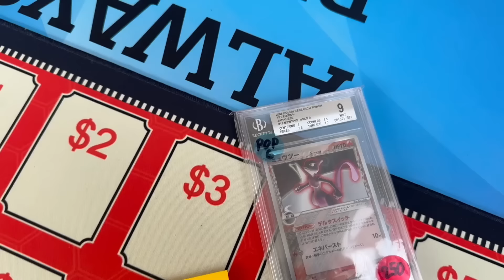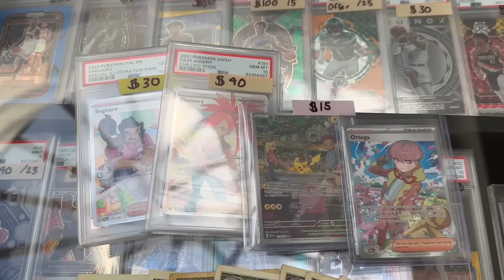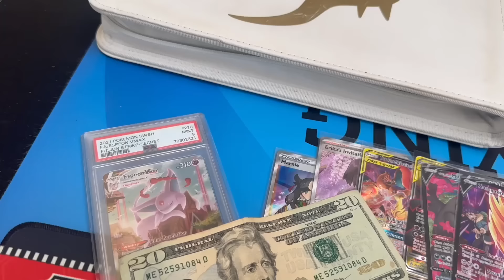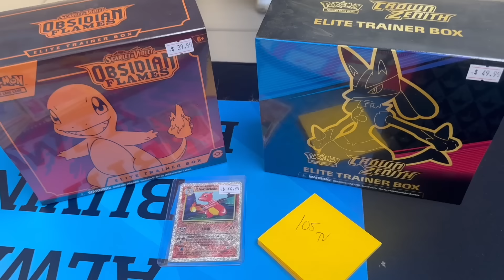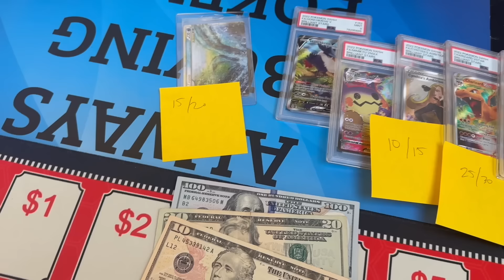OUT OF CASH, STILL BUYING 💸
Silicon Valley Card Show in San Jose, CA (Day 2) || January 14, 2024

We ran out of cash due to the amount of buying from the day before, but that didn't stop us from stockpiling inventory for our upcoming shows!

Upcoming Shows:
Silicon Valley Card Show (vendor)
Westgate Mall in San Jose, CA
2/24 - 2/25

The Premier Show (vendor)
Embassy Suites in Brea, CA
3/2

The Union Marketplace (vendor)
Del Mar Fairground in Del Mar, CA
3/8 - 3/10

San Francisco Card Show (vendor)
South San Francisco Conference Center
3/16 - 3/17

Sacramento Card Show (vendor)
Sacramento Convention Center
4/26 - 4/28

Are you looking for a buying playmat or want to create your own playmat?